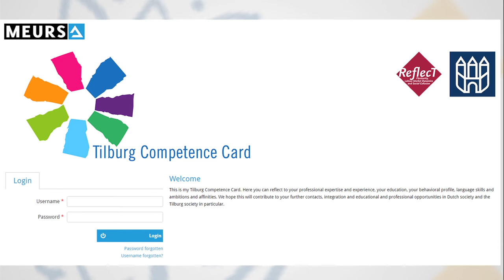Pilot in Tilburg met 'competentiekaart' voor vluchtelingen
In Tilburg is een proef gestart waarbij de opmaak van een 'competentiekaart' vluchtelingen moet helpen zo snel mogelijk een kans te krijgen op de arbeidsmarkt. Hoogleraar arbeidsmarkt Ton Wilthagen legt in deze video uit hoe de beschrijving van alle opleidingen, werkervaringen, competenties en talenten van de nieuwe inwoners van de gemeente matching met potentiële werkgevers en stage-aanbieders verbetert.
Wilthagen en HRM-expert Ronald Lievens leiden dit onderzoek en werken daarbij samen met de gemeente Tilburg en Meurs HRM. De Competence Card wordt t/m juni getest onder circa 400 vluchtelingen en kan daarna hopelijk in heel Nederland worden gebruikt. Deze is bruikbaar voor een brede groep vluchtelingen - zowel de laag- als hoger geschoolde mensen.
Kijk voor meer initiatieven voor en met vluchtelingen vanuit Tilburg University op